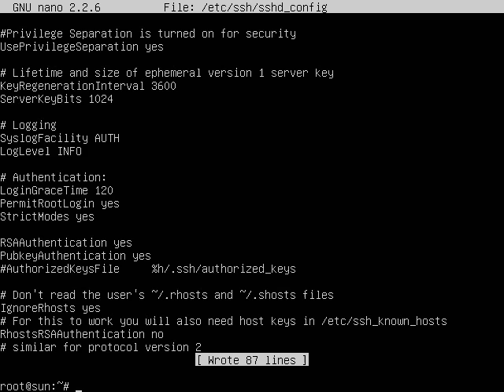How to enable SSH access for "root" user from a Remote PC in Ubuntu 14.10 and higher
just need to edit sshd_config and change the option

PermitRootLogin without-password

to

PermitRootLogin yes